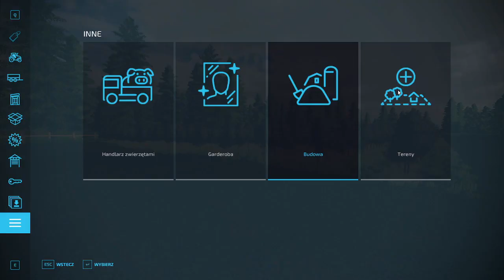FS 22 NF Marsch # 27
Witam serdecznie w kolejnym odcinku na naszej farmie
dzisiaj razem z Morfeuszem i gościem Hisashim.
Dziś zbiór oliwek i różne takie tam.